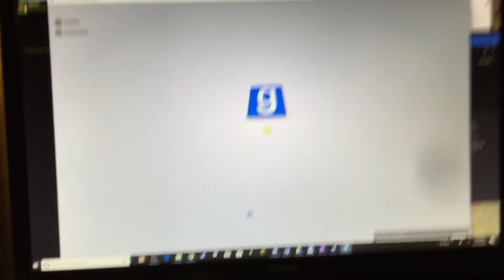Daily Summer Vlogs Season 3 Teaser Trailer #1